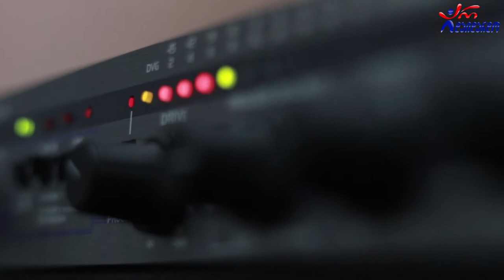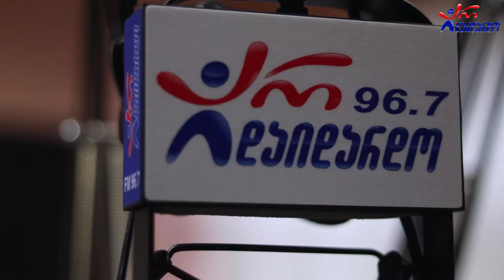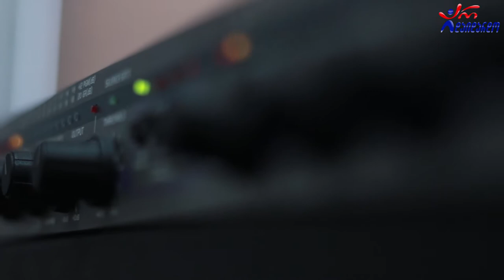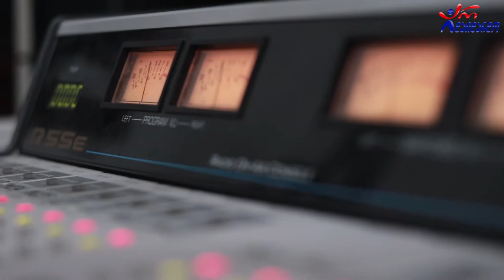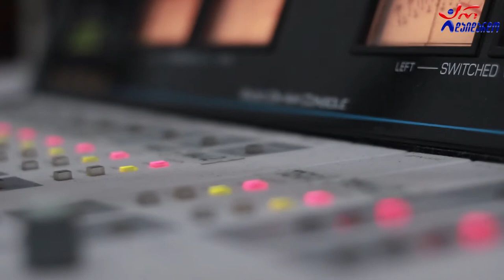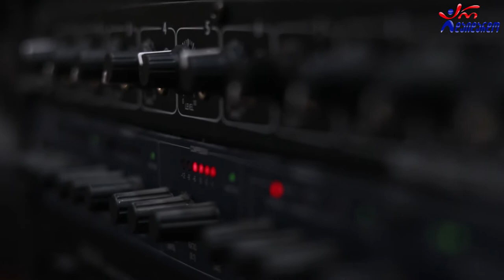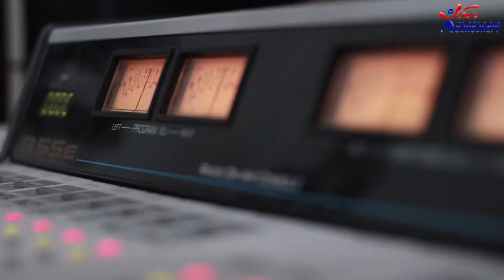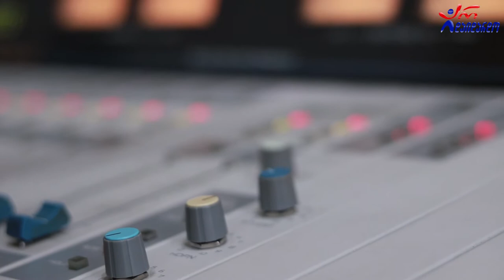ინდირა ჯგერნაია. გადაცემა "რადიო დუეტი". 23.10.2020. ვიდეო კოლაჟი / Indira jgernaia. "Radio Dueti"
2020 წ.  23 ოქტომბერი
☛ პარასკევი - 17:00. გადაცემა "რადიო დუეტი თაკოსთან ერთად". სტუმრად ინდირა ჯგერნაია. ვიდეო კოლაჟი